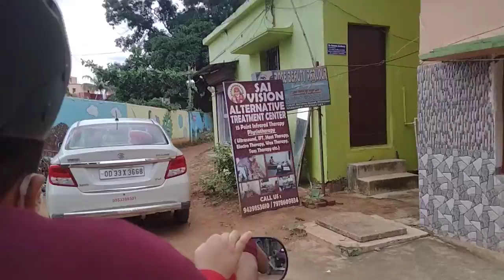Bye bye bhubneswar 😔😔